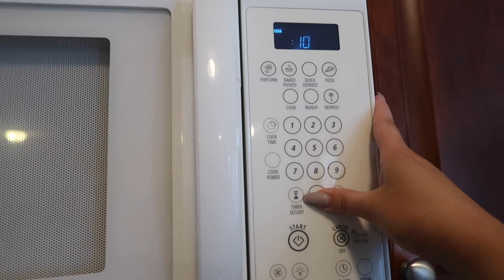Vlog 9: How I clean my makeup sponges & BOXYCHARM unboxing I Loren Goldman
» T W I T T E R: LorenGoldmanMUA